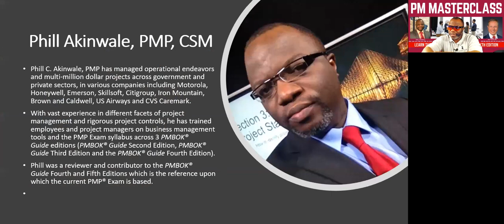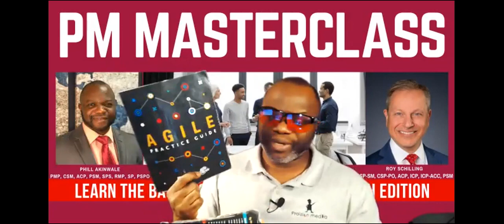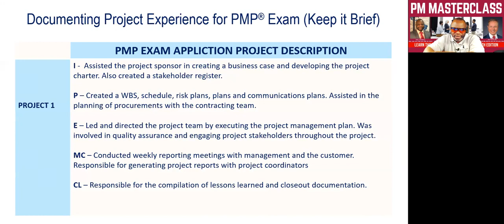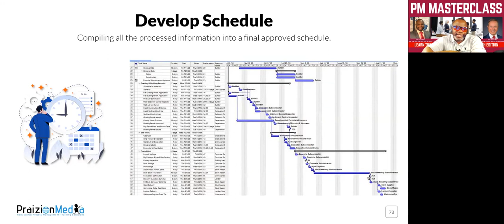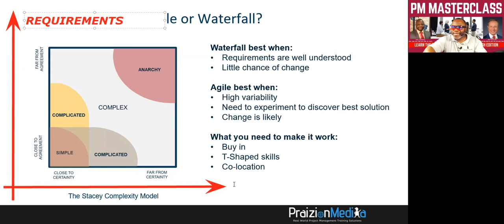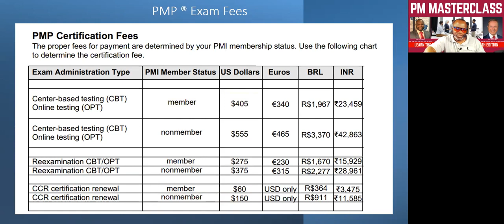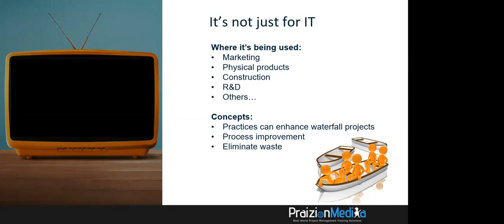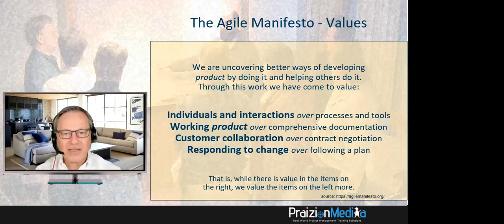Get PMP Certified 2023! (Agile, PMBOK Fundamentals)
How to become a PMP in 2023 is with THIS firm FOUNDATION! Are YOU looking to become a PMP in 2023? Then, you are in the right place!
Welcome to the world of project management excellence! Get ready to embark on a transformative journey towards becoming a certified Project Management Professional (PMP) in the year 2023. The project management landscape continues to evolve, with Agile gaining prominence alongside the established PMBOK (Project Management Body of Knowledge) principles and PM fundamentals. Now is the perfect time to equip yourself with the skills and knowledge necessary to navigate this dynamic field successfully.

In this comprehensive program, we will delve into the realms of Agile project management, explore the principles outlined in the PMBOK guide, and build a solid foundation in PM fundamentals. Whether you are an aspiring project manager looking to kick-start your career or a seasoned professional aiming to validate your expertise, this certification program will empower you to lead projects with confidence, agility, and efficiency.

Our carefully designed curriculum incorporates the latest industry best practices, emerging trends, and practical case studies to ensure that you are equipped with the most relevant and up-to-date project management techniques. From understanding Agile frameworks and methodologies to mastering the PMBOK processes and knowledge areas, you will gain a comprehensive understanding of project management principles and their application in real-world scenarios.

Our experienced instructors, who are themselves certified PMPs, will guide you through interactive lectures, engaging discussions, and hands-on exercises to help you grasp the concepts and reinforce your learning. Moreover, you will have the opportunity to collaborate with fellow participants, fostering a supportive and collaborative environment that enhances your understanding and encourages knowledge sharing.

Upon completion of this program, you will not only possess the essential skills and knowledge required to pass the PMP certification exam, but you will also be equipped with the practical tools and strategies to excel in managing projects across various industries and sectors. Additionally, this certification will open doors to exciting career opportunities and position you as a trusted leader in the field of project management.

Get ready to take the next step in your professional journey and unlock your potential as a certified PMP. Join us in the Get PMP Certified 2023 program and embark on a transformative learning experience that will set you apart in the world of project management. Let's embark on this exciting adventure together!